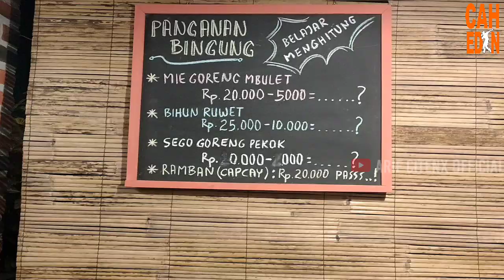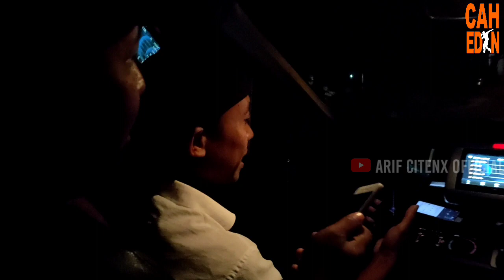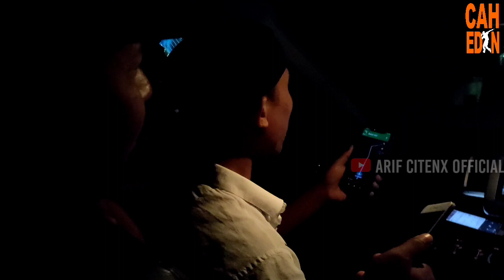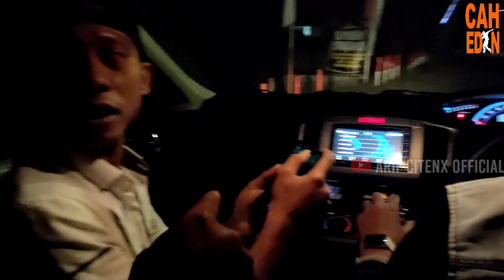AWAL NGEJOB LAGI, MBAK OPERATOR SUDAH NGAJAK RIBUT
Channel ARIF CITENX OFFICIAL adalah saluran post video Karya lagu lagu dari Arif Citenx dan juga banyolan yang semata mata hanya untuk hiburan juga wawasan.
kunjungi juga kegiatan keseharian Arif Citenx di chanel vlog link yg ada di bawah, Trimakasih banyak jangan lupa bantu share agar kita selalu semangat untuk menyajikan yg terbaik buat menemani keseharian anda dalam dunia hiburan, Lobyuuuuuu

Team Creative
Cameramen / Editing : Kiki Muzaki
Manager       : Sigit Alvaro
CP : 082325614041